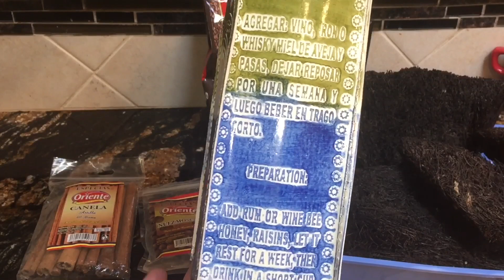Видео для друзей - отчет о встрече с ютюбером Ириной Iris Dominicana. Орхидеи находят нам друзей!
До того как мы запланировали отпуск в Доминикане, мы договорились о встрече ещё пол года назад! Ура ютюбу ! Много друзей не бывает ! Спасибо!